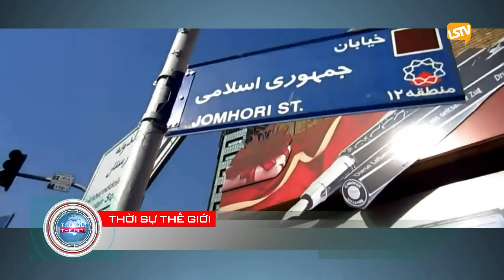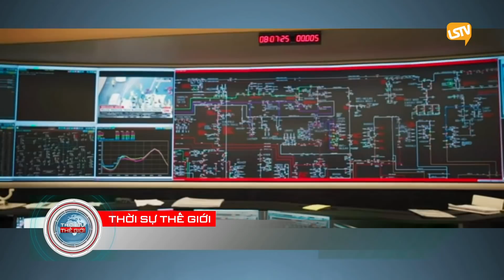thoi su the gioi 2018 05 09 part 2 4